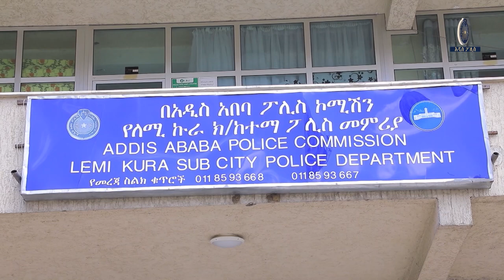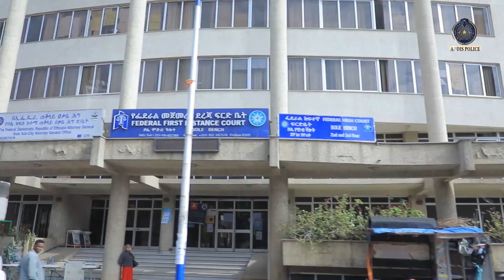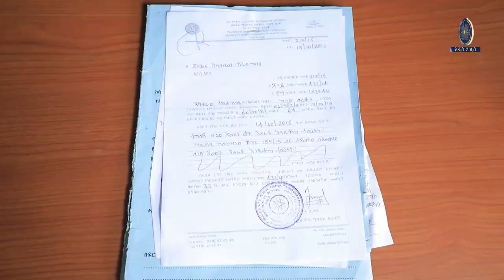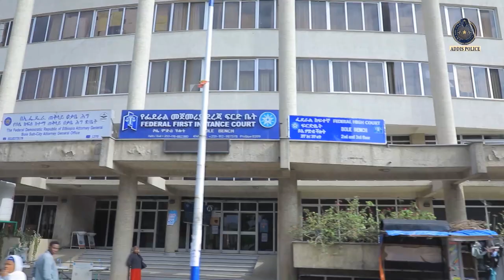ሰሚት አከባቢ የተፈፀመ ዘረፋና የፖሊስ ተግባር 03 02 2016